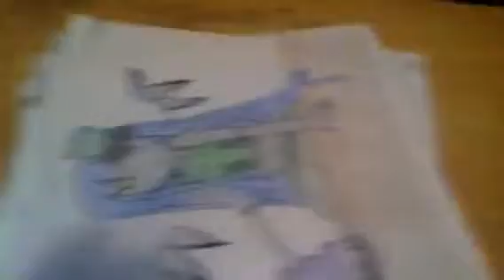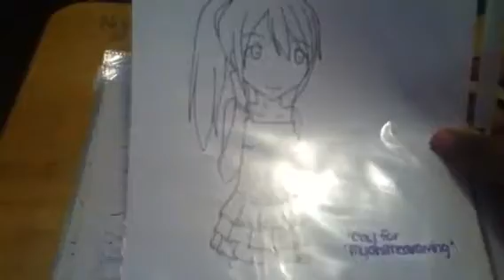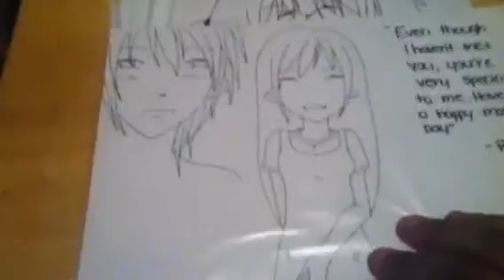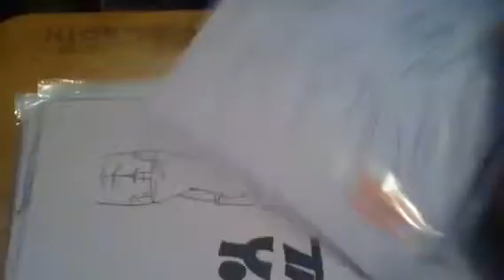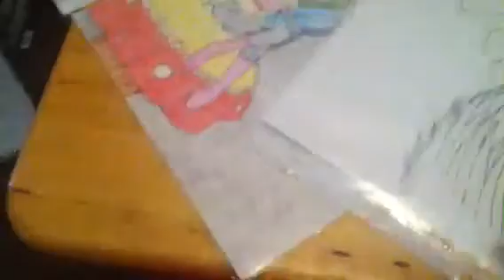May Drawing Update Pt 1